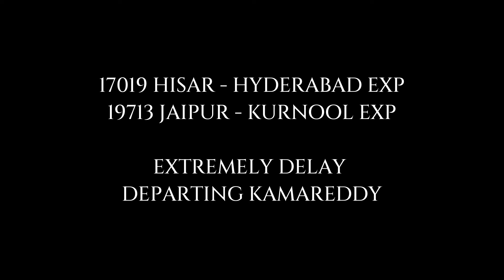4 Hrs Late 17019 Hisar - Hyderabad Express departing Kamareddy with SBI WDG4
in this video iam uploaded the 17019 Hisar-Hyderabad Express running late by 4hrs hauled by Sabarmati WDG4 Locomotive